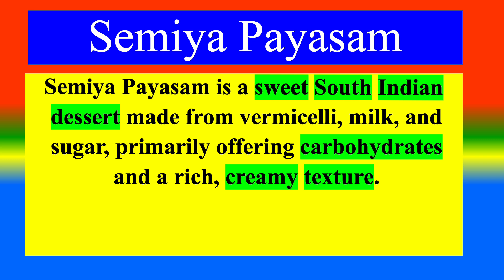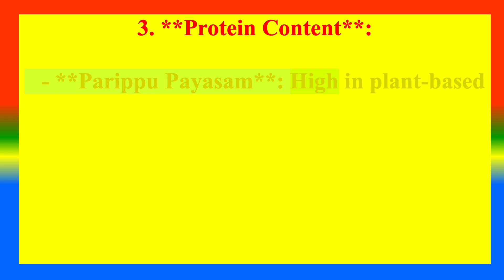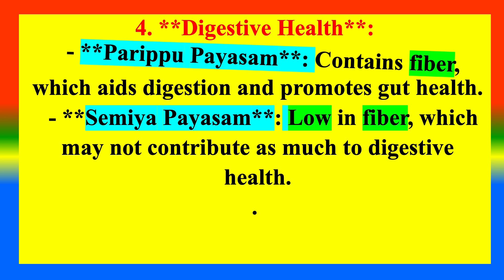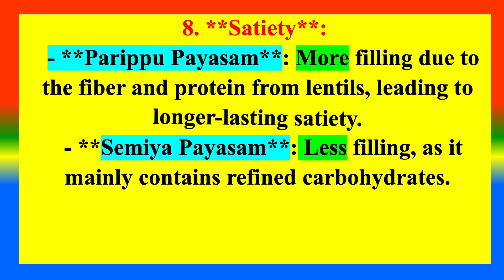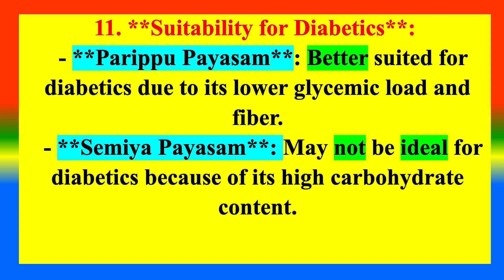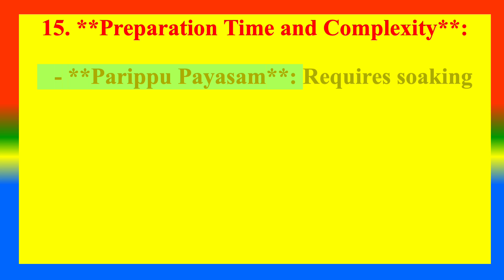Differences Between Medical And Health Benefits Of Parippu Payasam and Semiya Payasam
What is  Parippu Payasam       ?
What is  Semiya Payasam ?
What are the Difference between  Parippu Payasam   and Semiya Payasam?

TOPICS
PSYCHOLOGY